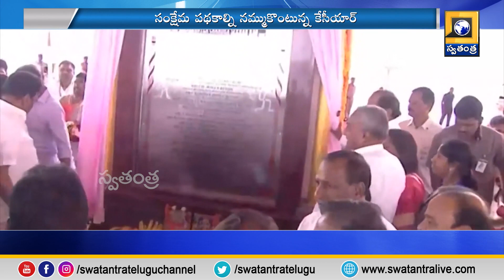Idandi Sangathi: బీసీలు, ఎస్సీలు కలిసి వస్తే గెలుపు గ్యారెంటీ..! | Swatantra TV